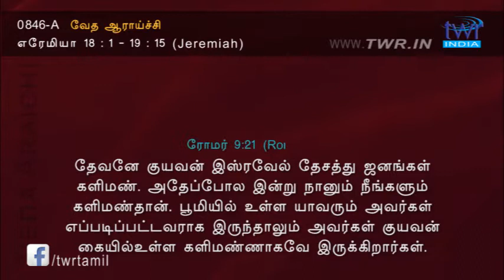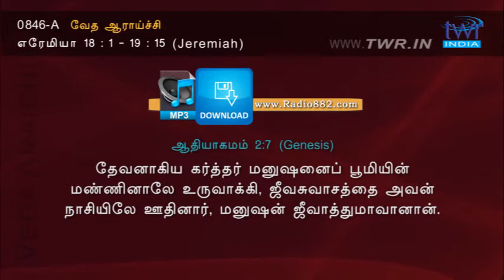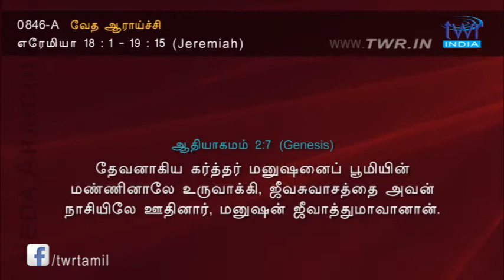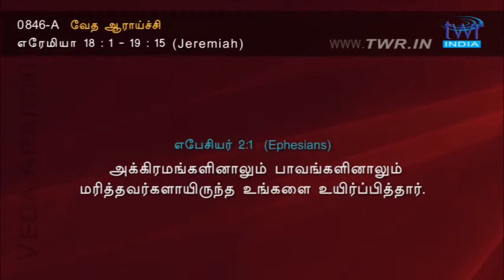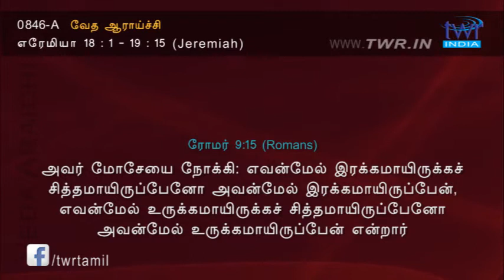TTB எரேமியா 18-19 (0846-A) - Jeremiah Tamil Bible Study